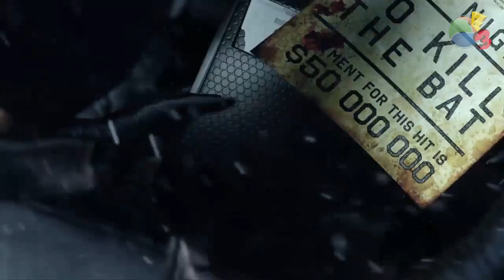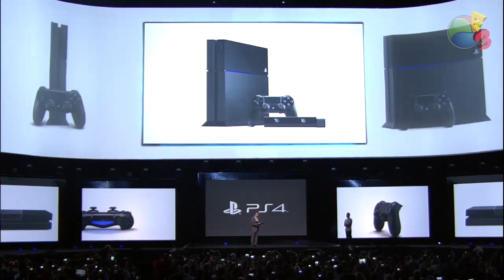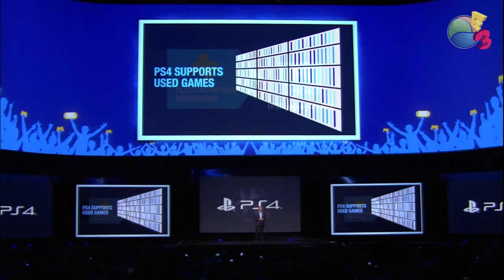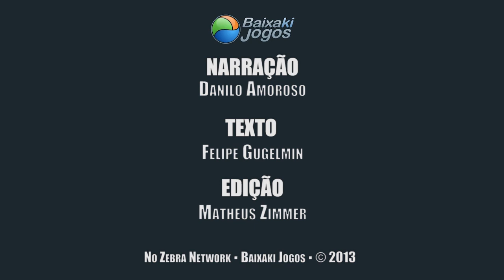[E3 2013] Resumo da Conferência: Sony - Baixaki Jogos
Após meses de espera, finalmente chegou a hora de a Sony apresentar o visual do PlayStation 4. Durante a conferência, a empresa não só mostrou o formato final do console, como definiu o preço com o qual ele chega às lojas e suas políticas relacionadas a conexões com a internet e jogos usados. Confira tudo o que você precisa saber sobre a conferência em mais este vídeo do Baixaki Jogos.